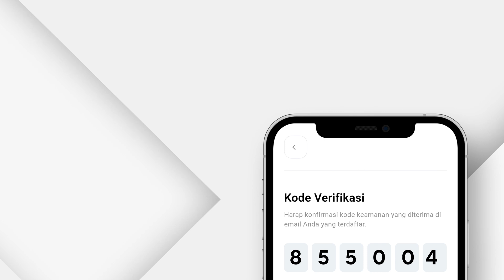Cara Migrasi ke M3 Super Apps Kode 12 Digit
Hai Sobat M3. Ada kabar gembira nih. Kini kamu bisa belajar menggunakan M3 Super Apps, dengan fitur yang lebih lengkap dan modern.

Bagi user lama yang belum migrasi ke M3 Super Apps. Silahkan migrasi ke M3 Super Apps

Cara migrasi:
1. Siapkan email dan kode akses member kamu
2. Download dan install aplikasi (link unduhan terlampir)
3. Masukan email, klik lanjutkan
4. Masukan kode akses, klik konfirmasi
5. Masukan kode OTP yang terkirim ke email terdaftar
6. Klik lanjutkan dan Selamat kamu telah berhasil migrasi ke M3 Super Apps